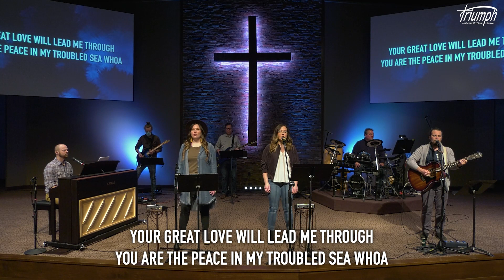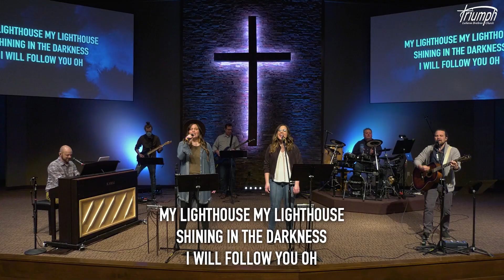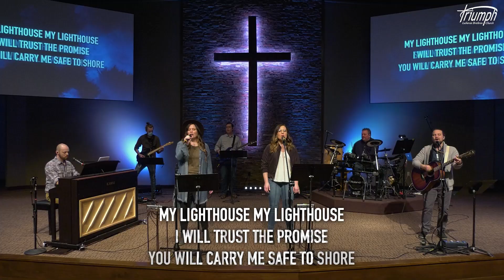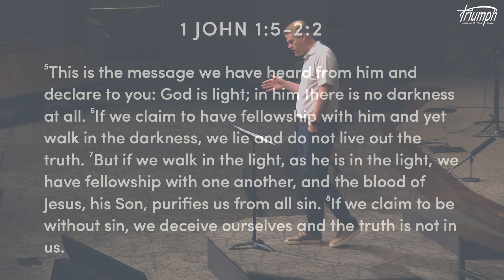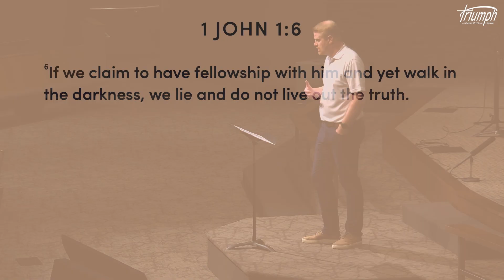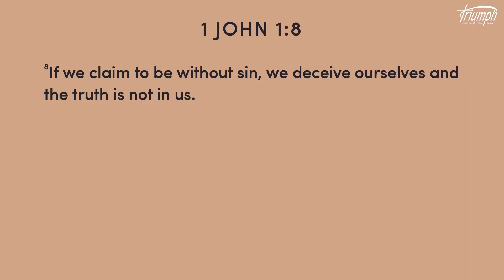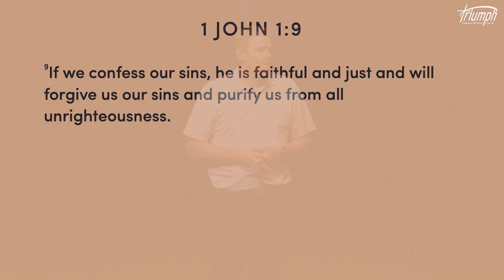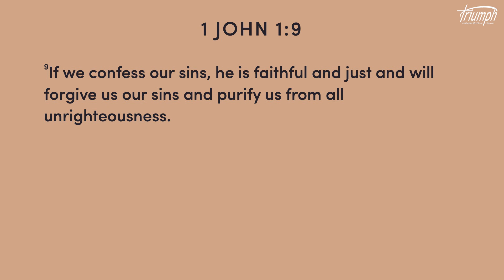June 18th 2023 | Online Service | Triumph Lutheran Brethren Church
Song: My Lighthouse
Sermon | Pastor Doug Rogness | "What To Do With Sin?" | 1 John 1:5-2:2